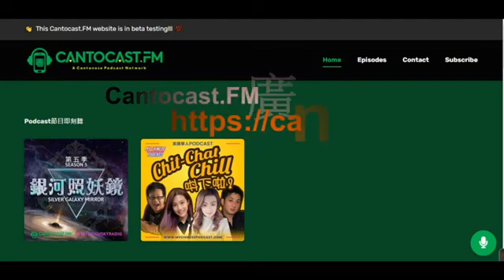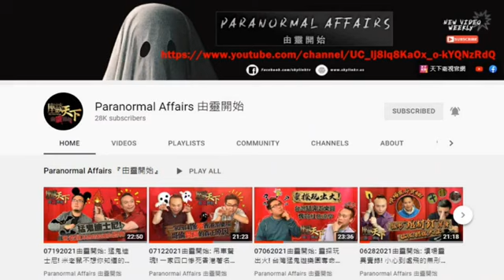《銀河照妖鏡》XSP 3靈皇照妖鏡冬節特備節目，笑談2024年12星座運程P3。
《銀河照妖鏡》XSP 3(靈皇照妖鏡)冬節特備節目，笑談2024年12星座運程P3。

本集內容簡介：冬節特備節目，笑談2024年12星座運程P3。
射手座、魔羯座、寶瓶座、雙魚座
主持：靈王Go敵安 × Jack Ma × 哥倫大C
玄天「貧道」–第十三台《銀河照妖鏡》Facebook 專頁：